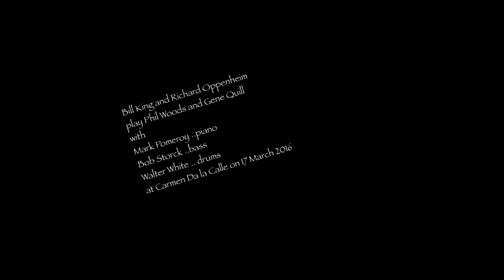Phil Quill orig video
Bill King sax, Richard Oppenheim sax, Mark Pomerantz piano, Bob Storck bass, Walter White drums. performance on 17 March 2016 at Carmen Da la Calle performing tunes by Phil Woods and Gene Quill.